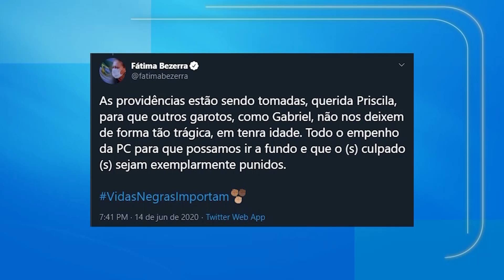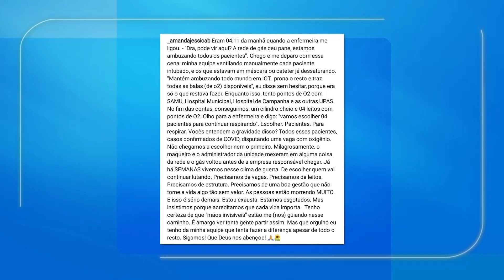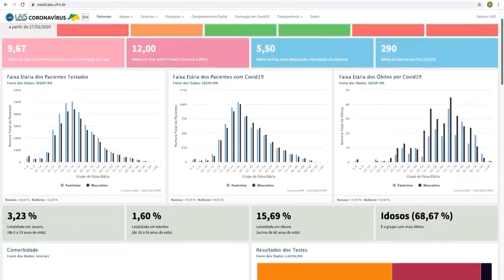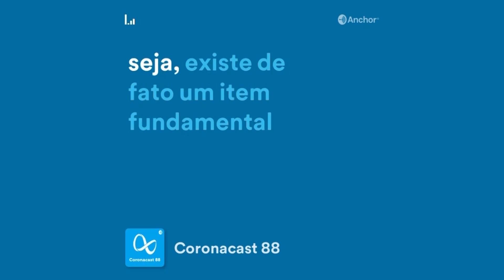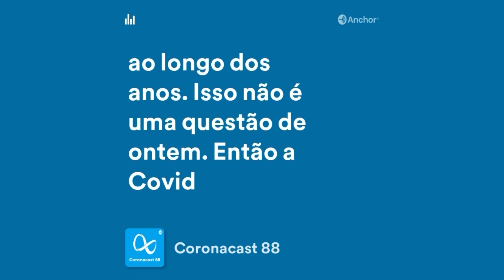TVU NOTÍCIAS | Segunda, 15/06/2020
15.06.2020. Segunda-feira. Para você que nos acompanha, o TVU Notícias inicia mais uma semana, destacando os acontecimentos de Natal e do Rio Grande do Norte:

Ato cobra justiça por jovem desaparecido. Corpo encontrado no fim de semana pode ser dele; Falta de oxigênio e lotação levam UPAs a situação crítica; Portaria estabelece medidas adicionais para trabalhadores dos serviços de entrega; Caixa anuncia calendário para saque emergencial do FGTS; E futebol feminino também sofre com as dificuldades acarretadas pela pandemia de covid-19.
O TVU Notícias está no ar!
Seja muito bem-vindo ao canal TVURN no YouTube.